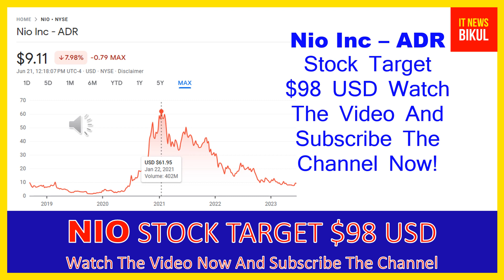NIO Stock - Nio Inc - ADR Stock Prediction | NIO Stock Latest News Today | NIO Stock Price Target